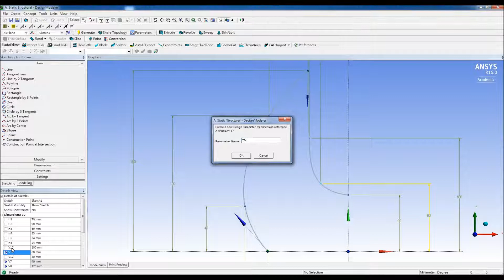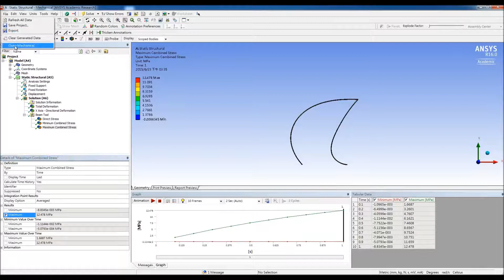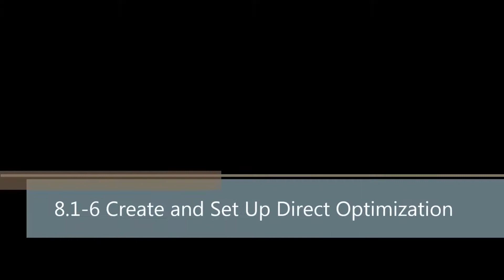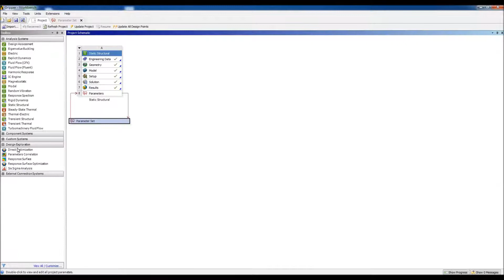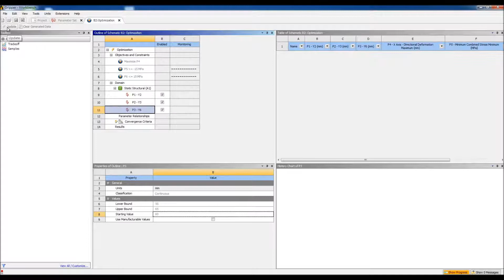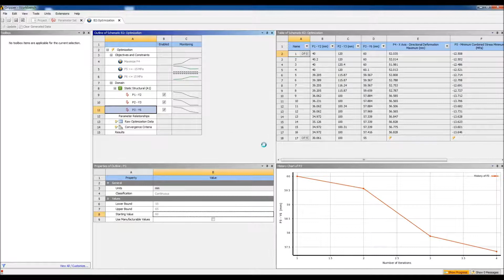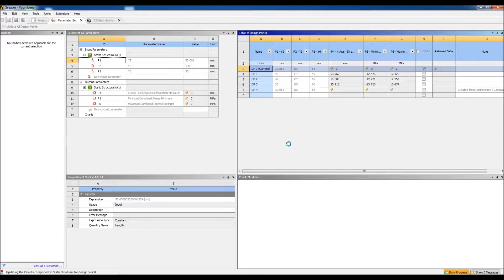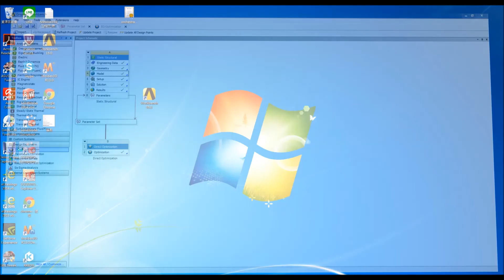Section 08-1 Flexible Gripper